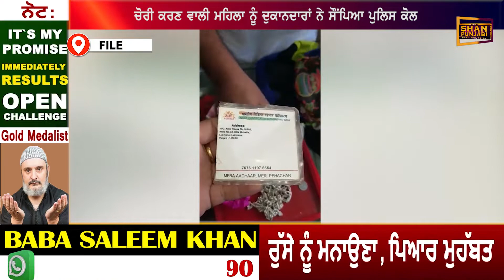ਮਹਿਲਾ ਦੀ ਇਸ ਕਰਤੂਤ ਤੋਂ ਸਭ ਹੈਰਾਨ - ਪਹੁੰਚੀ ਪੁਲਿਸ ਦੀ ਗ੍ਰਿਫਤ ਚ | Ropar News | Punjab news